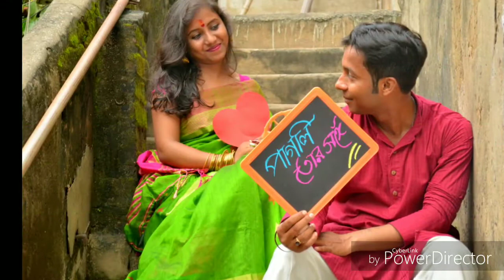Our pre-wedding photoshoot/Pre-wedding photoshoot ideas/Latest Pre-wedding photoshoot/Avinanda Seal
Hey guys,
                 as I promised you,I have come up with a video which is really close to my, because this is our Pre-wedding photoshoot video,I hope you guys will enjoy watching the video,if you do so, then don't forget to Like 👍 this video, share👩‍👩‍👧‍👧 and Subscribe 🔔to my channel.

Love you💕💕💕
XO XO